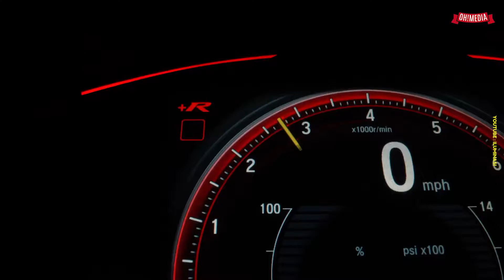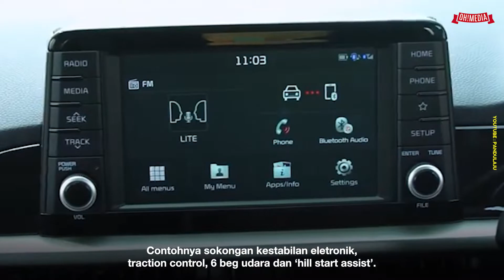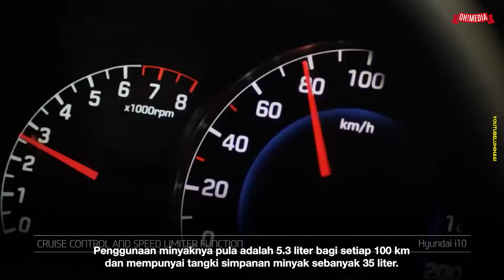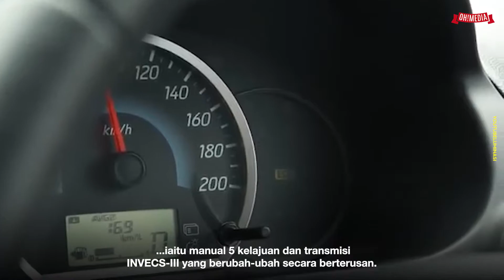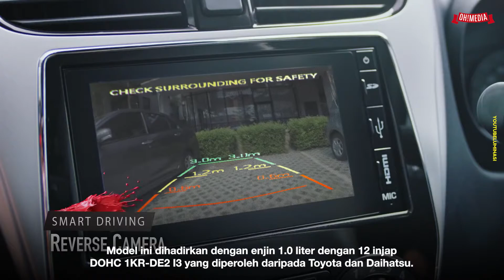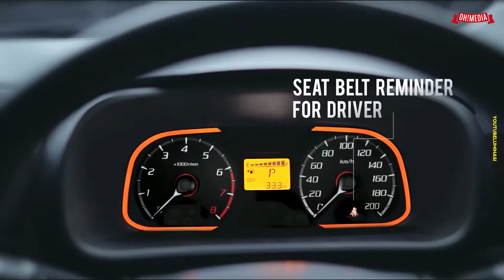10 Kereta Paling Jimat Minyak Di Malaysia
Selain ciri keselamatan, ciri penjimatan turut dititikberatkan dalam memilih sesebuah kereta. Ini penting agar korang tak menyesal di kemudian hari. Ada beberapa model diluar sana yang dibangunkan khas untuk ciri ini. Jadi disini kami nak kongsikan kepada korang 10 kereta yang jimat minyak di Malaysia.